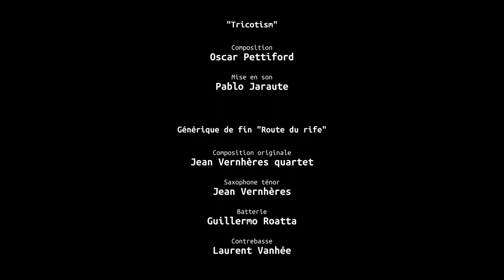Tricostim, Lo Triò, Jazz360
"Tricostim"; composition : Oscar Pettiford.
Lo Triò, ce trio du sud gorgé de soleil est formé par les toulousains Remi Bouyssière* à la contrebasse, Bastien Ribot, ainsi que de l’excellent guitariste toulonnais Émile Mélenchon.
Compagnons de route, les trentenaires réussissent le pari d’inventer un jazz acoustique d’une élégance rare. Partagés entre les mélodies entêtantes, les envolées virtuoses et la douceur de leurs trois instruments, les très belles compositions de ce jeune trio charment et se mêlent à merveille aux réadaptations des grands standards du jazz ou de la pop de leur génération."
*Exceptionnellement remplacé par Louis Navarro.

Bastien Ribot, violon / Emile Mélenchon, guitare / Louis Navarro, contrebasse.